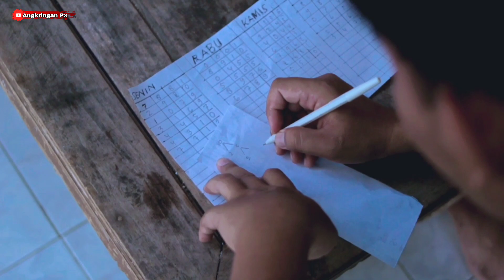Hidup Makmur Karena Togel - Film Komedi Jawa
Semoga menghibur kalian semua gaes ...
angkringan weleribats channelfilm pendekfilm pendek lucufunny videoshk hari inijadwal tayangkendal permata panturakota kendal jawa tengahprediksi hk hari iniprediksi hk malam inireview filmstand up comedystand up comedy indonesiasuci kompas tvvideo lucuweleri neniwisata jawa tengahwisata kendalkendal hebatkendal filmikatan cintan hari inishort moviemarkonah weleriartis weleri